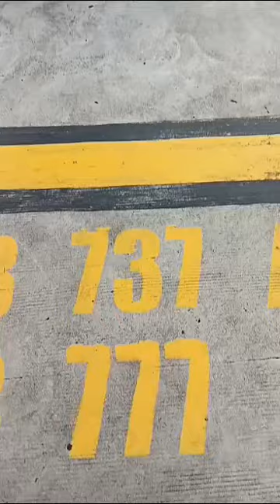Persiapan Pesawat Take Off B777-300 ER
Video dari p_pranata_nur